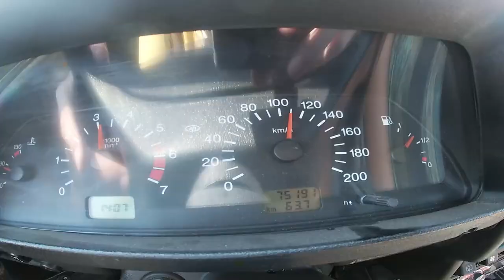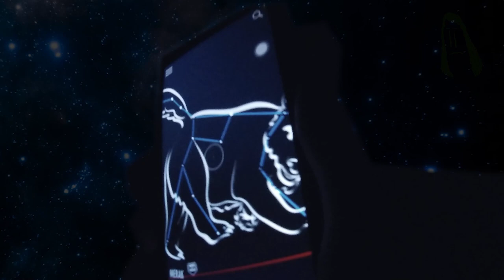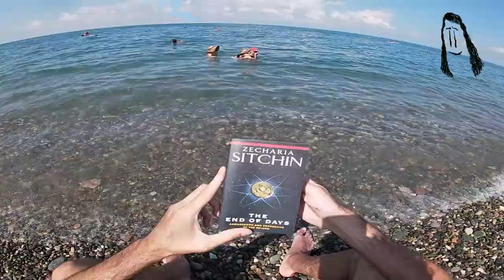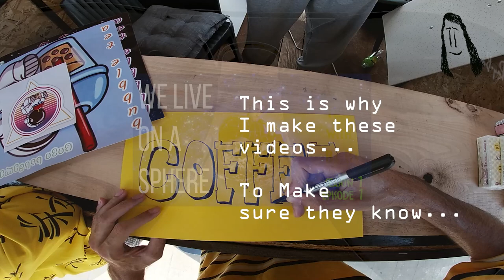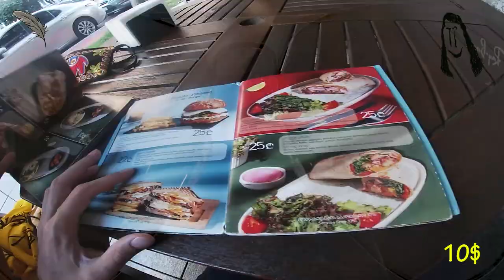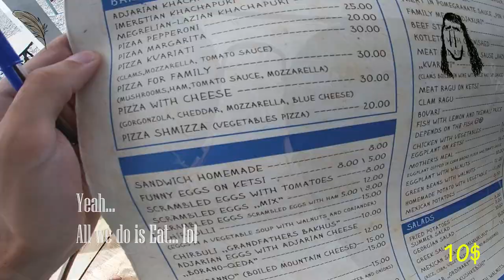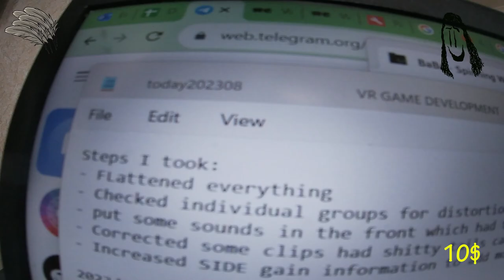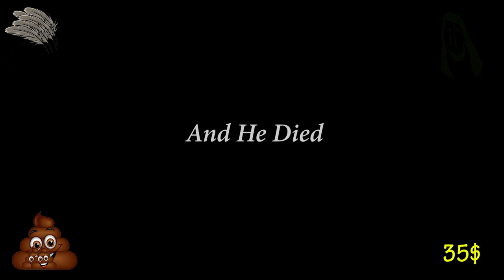Life of Ba Ba: Holiday With a Girlfriend [Ep 2]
Life of Ba Ba: Holiday With a Girlfriend

Episode 2

Mr. and Ms. Ba Ba are going on a long-deserved Holiday to Kvariati... All seems to be going fine until Ms. Ba Ba starts getting Melancholic and Sad because of the heaviness of the world... Mr Ba Ba tries everything to cheer her up and make her Happy again...

These video series are for my future grandchildren, so that they know how weird their grandfather was and just in case they also turn out to be aliens, they can worry less about it. Also for my friends, other relatives, everyone who has their role in my everyday life and for anyone who would like to watch and just enjoy the Life of Ba Ba.

This is a Reality show. Nothing is planned. But it's a Horror Movie. So buckle up!